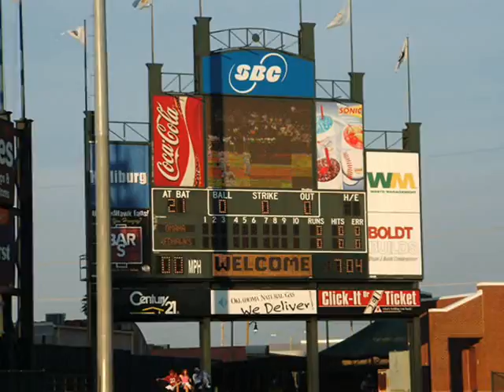Oklahoma City Renaissance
A view of the modern Oklahoma City, it's true image and future.